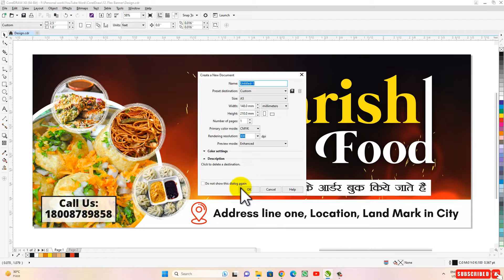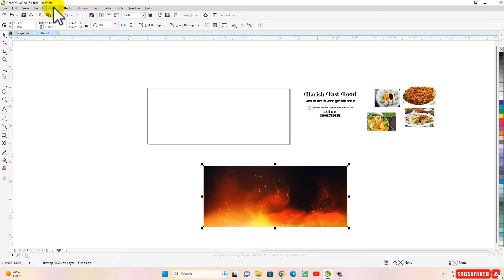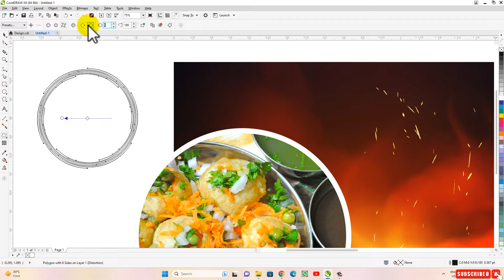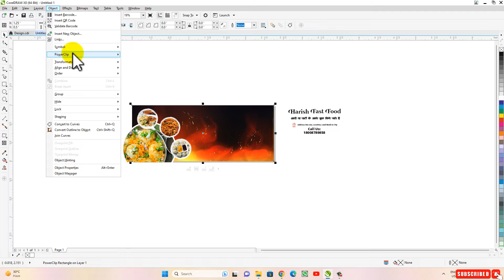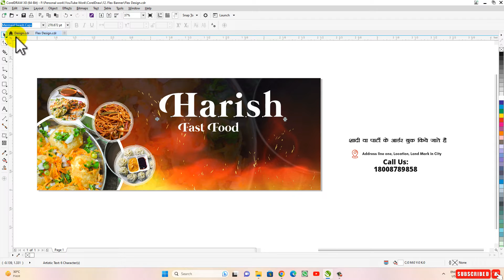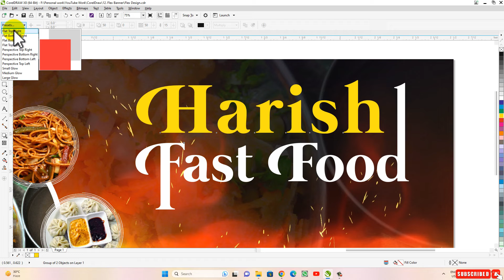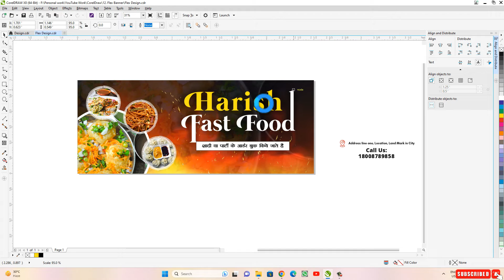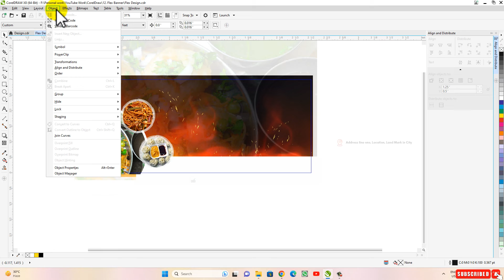Fast Food Flex Banner Design in CorelDraw | How to make Fast Food Banner Design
In this video, I will Show Fast Food Flex Banner Design in CorelDraw | How to make Fast Food Banner Design | Step by Step SKGraphicAnimation | step-by-step I hope you